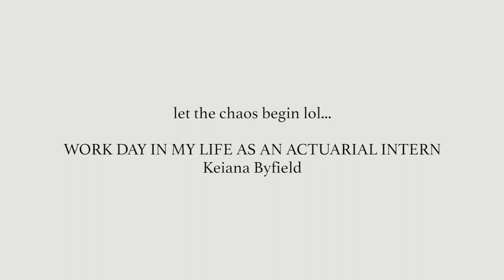DAY IN THE LIFE OF AN ACTUARY (INTERN): struggling with Exam P + tips for winding down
Since my internship ends this December, I'll be pushing a lot more work content until the end of the year! I didn't talk much about the internship side in this video but rather the student actuary aspect. I hope you guys enjoy. This was a particularly stressful week so I just wanted to open up about how I've been feeling about my Exam & share some tips on how to relax!

I'm a 22 year old girl born & raised in Kingston, Jamaica who is now living in Ontario, Canada. I'm in my final year at McMaster University majoring in Actuarial & Financial Mathematics. I make videos about my major, productive vlogs, and my life here in Canada.